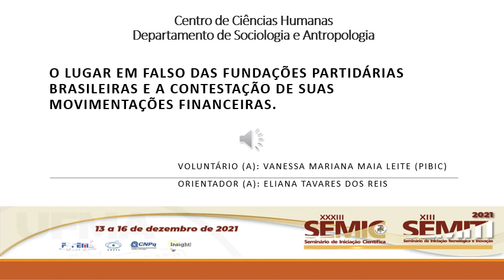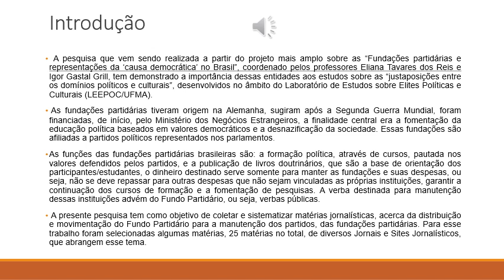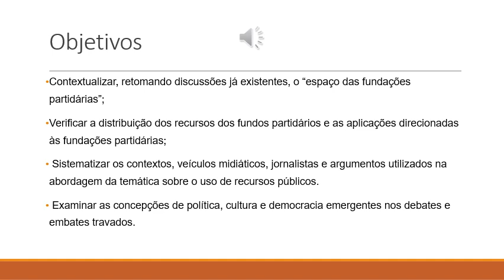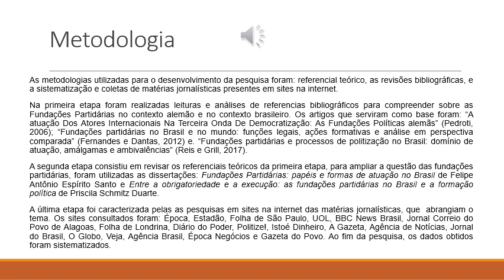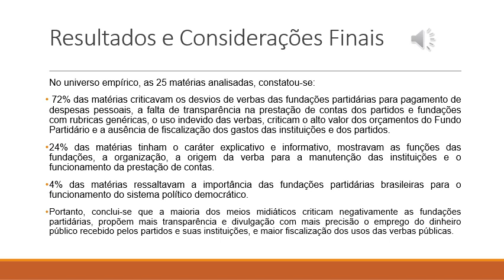HU142 VANESSA MARIANA MAIA LEITE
Título: O lugar em falso das fundações partidárias brasileiras e a contestação de suas movimentações financeiras.

Autor(a): VANESSA MARIANA MAIA LEITE
Orientador(a): ELIANA TAVARES DOS REIS

Resumo: A presente pesquisa tem como objetivo de coletar e sistematizar matérias jornalísticas, acerca da distribuição e movimentação do Fundo Partidário para a manutenção dos partidos, das fundações partidárias e de matérias que relatem os usos indevidos das verbas repassadas para tais partidos e fundações. Para esse trabalho foram selecionadas algumas matérias, 25 matérias no total, de diversos Jornais e Sites Jornalísticos, que abrangem esse tema para o desenvolvimento dessa pesquisa.